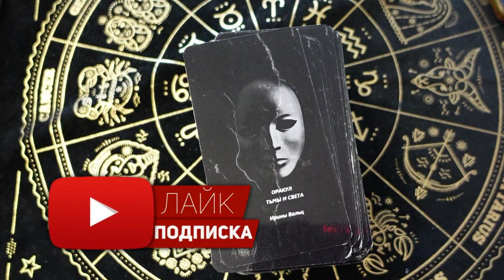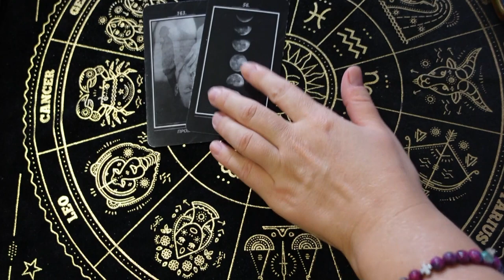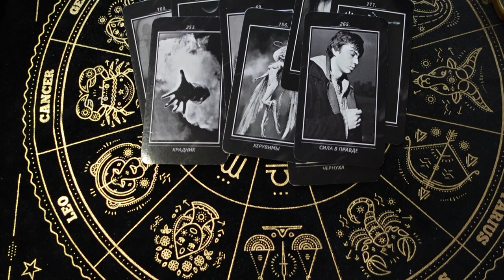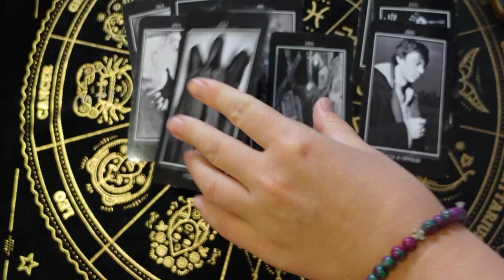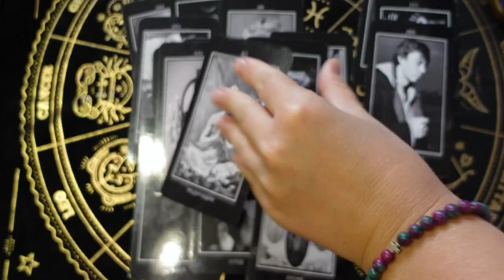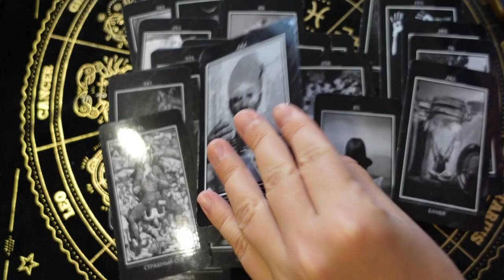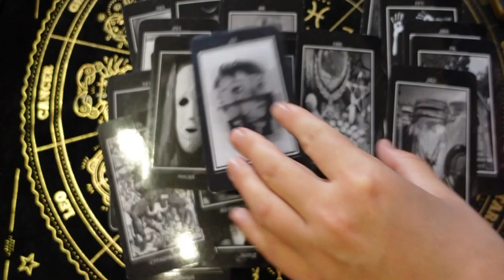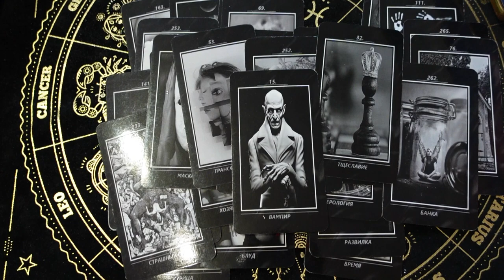❗️💯 диагностика негатива🍂♥️♣️ таро расклад 💖 наследственная отработка 🔮